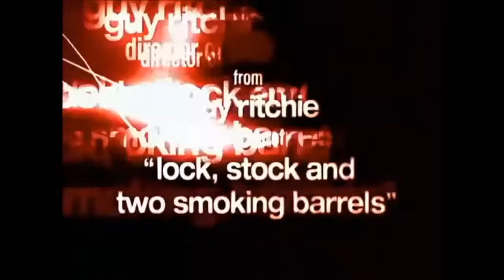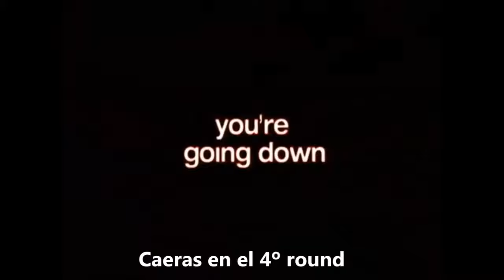Snatch. Cerdos y diamantes - Trailer V.O Subtitulado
Titulo: Snatch
Año: 2000
Dirección: Guy Ritchie
Actores: Jason Statham,  Stephen Graham,  Brad Pitt,  Alan Ford,  Vinnie Jones, Rade Serbedzija,  Dennis Farina,  Benicio del Toro,  Mike Reid,  Ade,  Robbie Gee, Lennie James,  Ewen Bremner,  Jason Flemyng,  Andy Beckwith
Sinopsis: Franky es un ladrón de diamantes que tiene que entregar un valioso ejemplar a su jefe Avi, pero, antes de hacerlo, se deja convencer por un tal Boris para apostar en un combate ilegal de boxeo. En realidad, se trata de una trampa para arrebatarle el diamante. Cuando Avi se entera, contrata a Tony para encontrar a Franky y al diamante. Descubierto el triste destino de Franky, la recuperación de la gema desaparecida provoca una situación caótica, donde el engaño, el chantaje y el fraude se mezclan de forma sangrienta con perros, diamantes, boxeadores y gran variedad de armas.